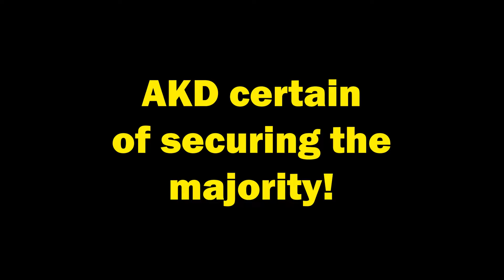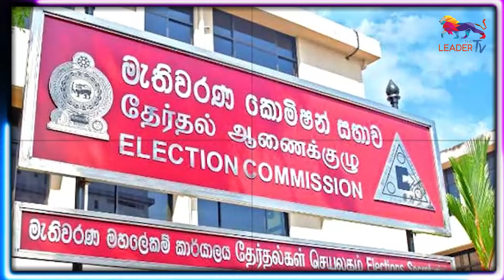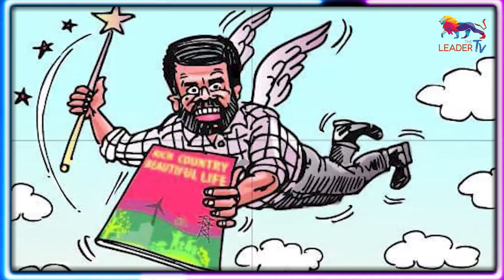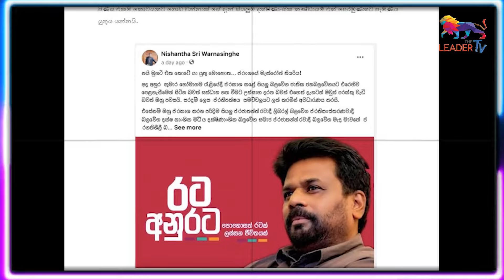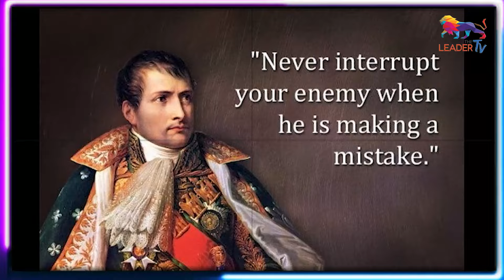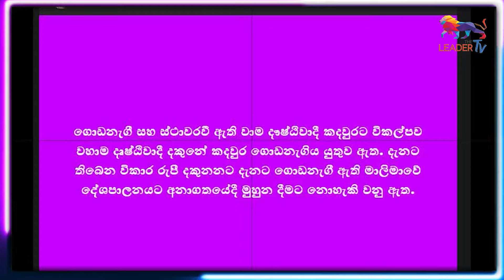AKD certain of securing the majority! |SJB openly bats for Namal!| The Leader TV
AKD certain of securing the majority! |SJB openly bats for Namal!